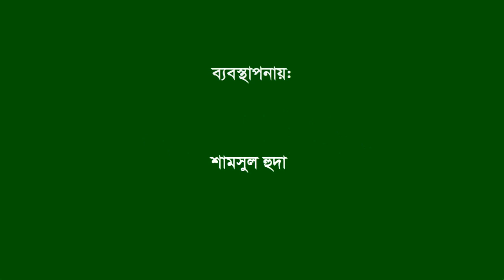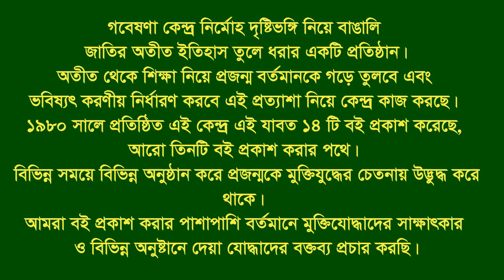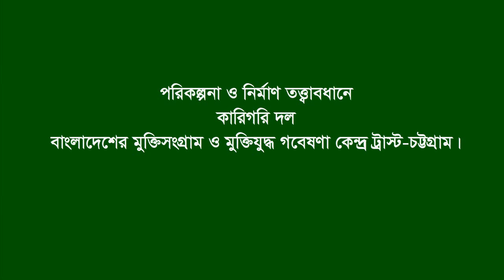Interview of Abdul Halim Hamidi * Boalkhali.CTG. Eye witness